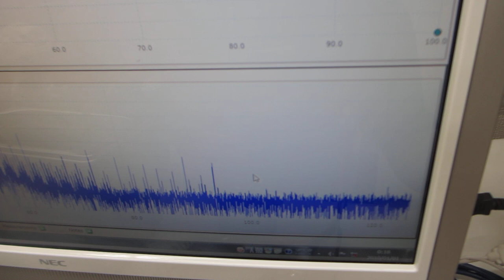超音波システム（音圧測定解析、発振制御）ーーオリジナル超音波実験動画ーー（超音波システム研究所）